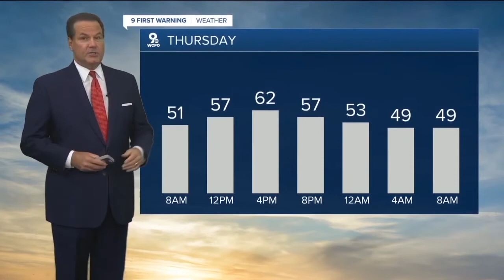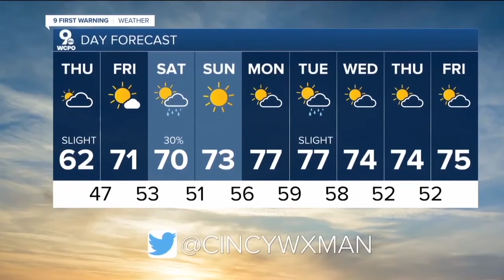WCPO Latest Headlines | September 22, 11pm